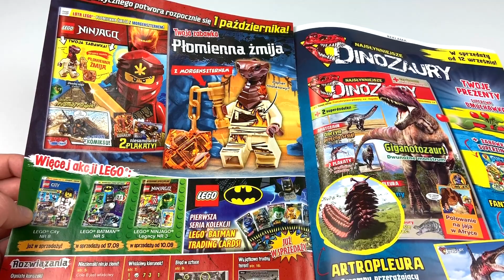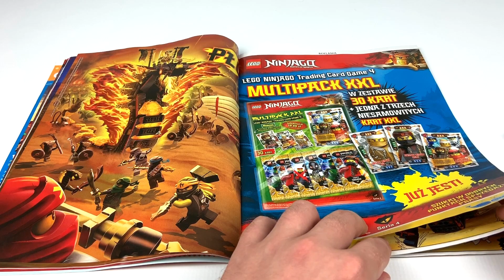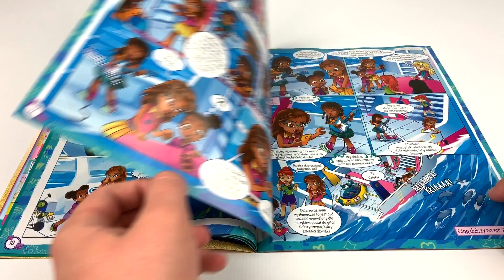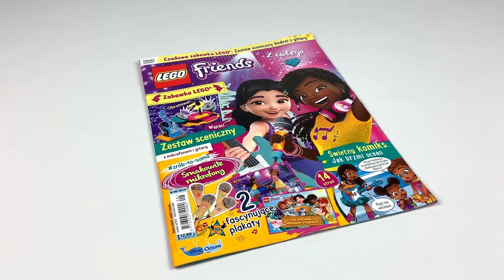LEGO NINJAGO 9/2019 | LEGO FRIENDS 8/2019 - PRZEGLĄD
Dzisiaj mam dla Was podwójny przegląd magazynów od Blue Ocean - najnowsze numery Ninjago oraz Friends. Który wypadł lepiej? Na który bardziej czekacie?